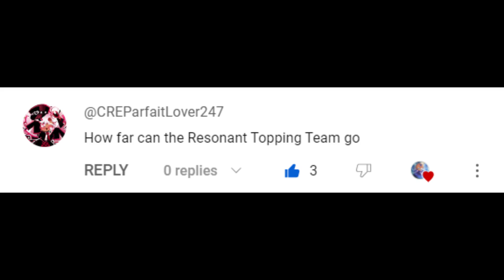How Far Can Resonant Toppings Team Go?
A Request Team. How Strong They Are?